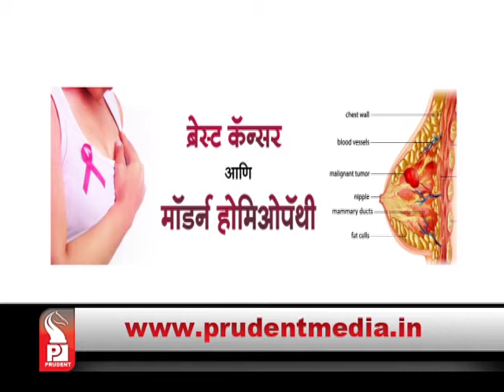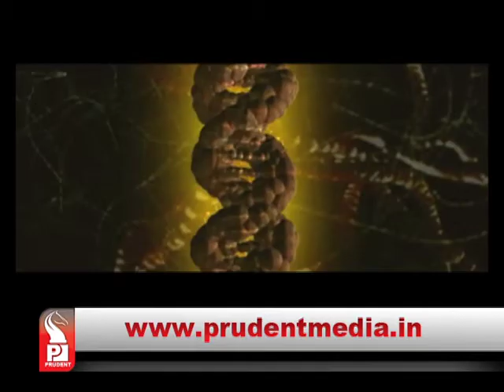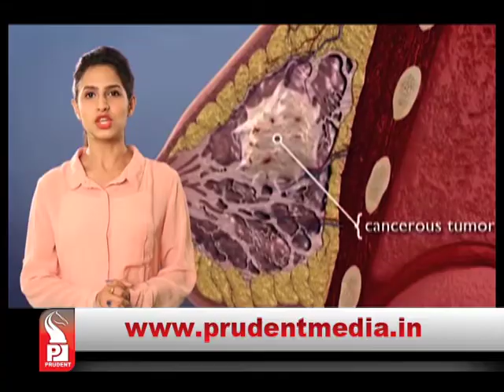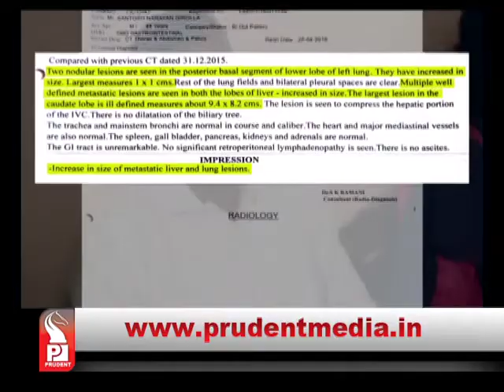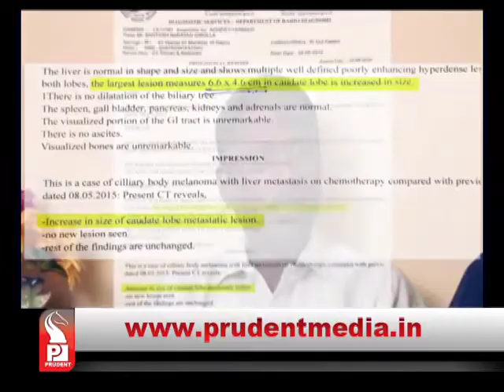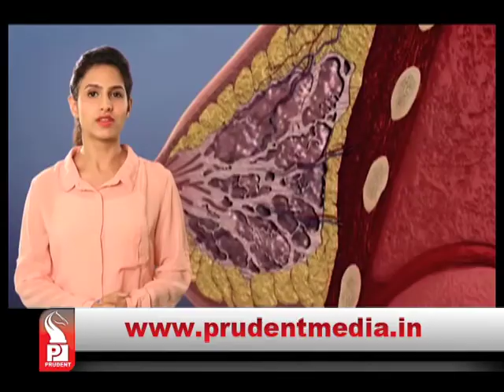Prudent Media | Modern Homeopathy| e95 l 04 June17